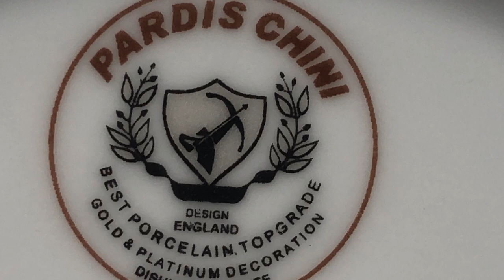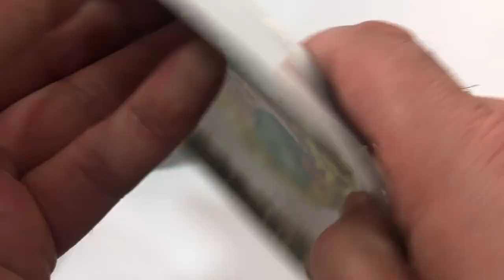Frogonat desenli damgalı 6 adet tabaklar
İngiltere pazarı için üretilmiş Frogonat desenli damgalı 6 adet tabaklar.
LOT: A1211

uzun köşesi 20 cm